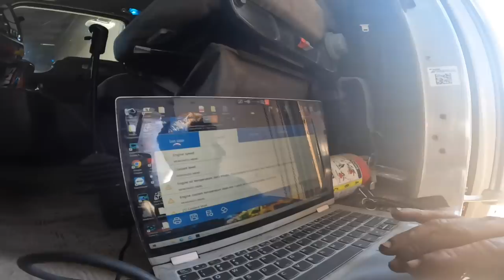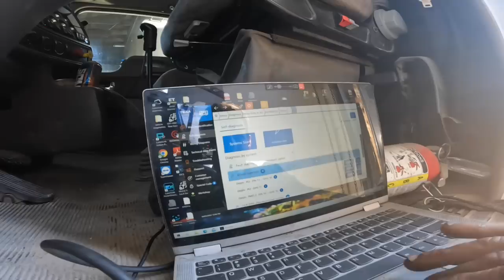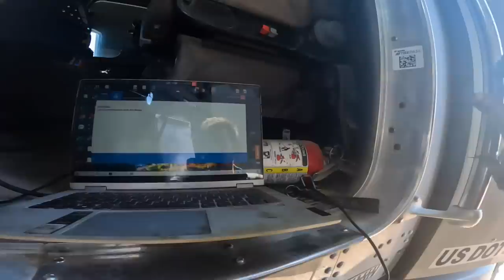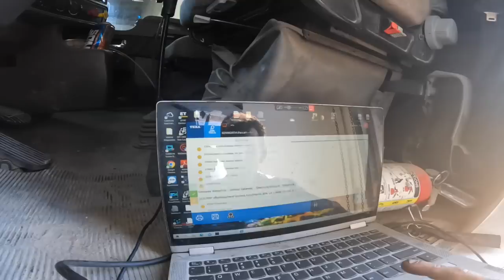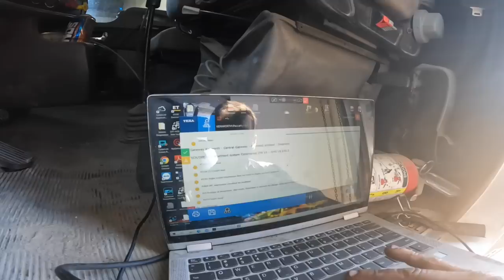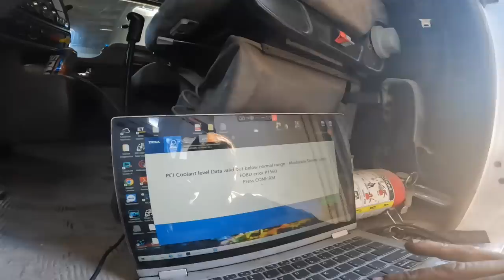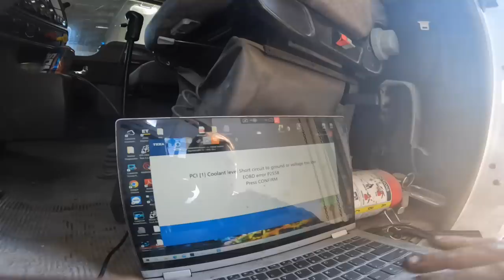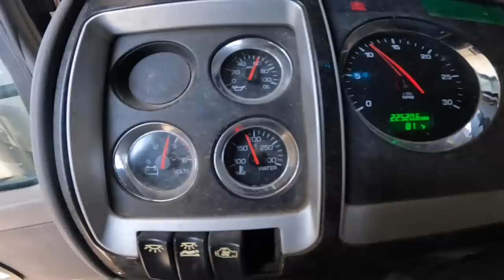Paccar thermostats and a cam over brake.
Changing some thermostats on another Paccar mx13, and changing some brake shoes on a trail-eze equipment trailer that one brake cammed over on.